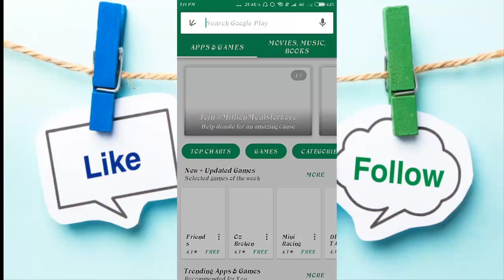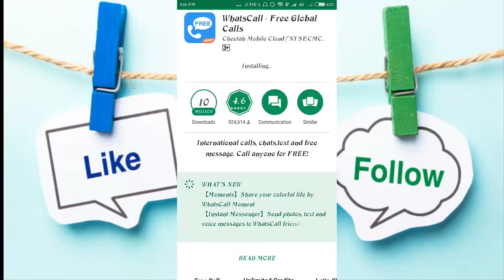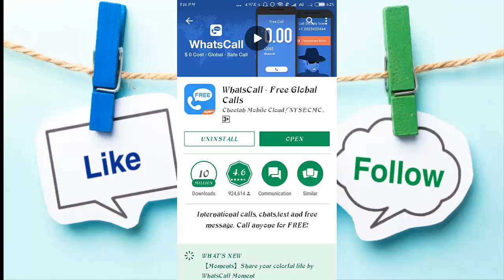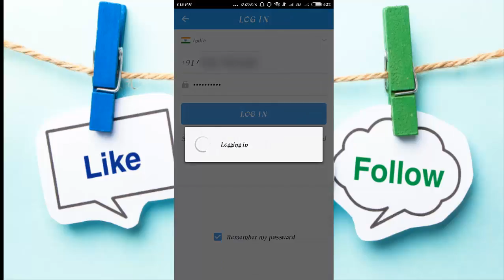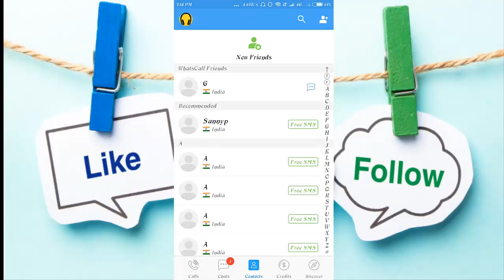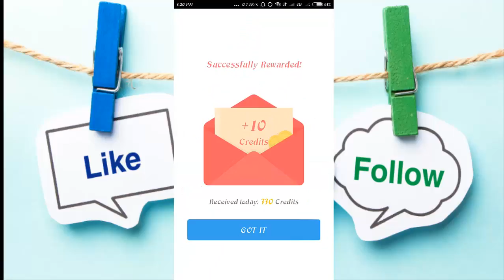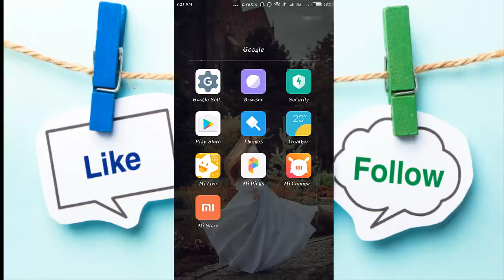how to make free call - how to make free phone calls on any phone forever 2017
Welcome to Foodguidlines
how to make free call - how to make free calls to any mobile in india   (in hindi).

How to make free call online when travelling
How to Make free calls Pc to Mobile Worldwide in Urdu / Hindi 2016 ◊ Website Link Click Here ◊ Hi YouTube , i'm Imran Hafeez